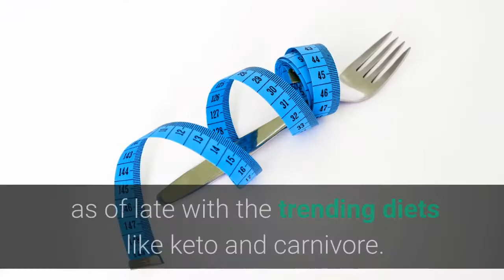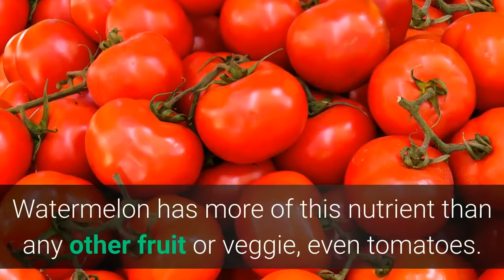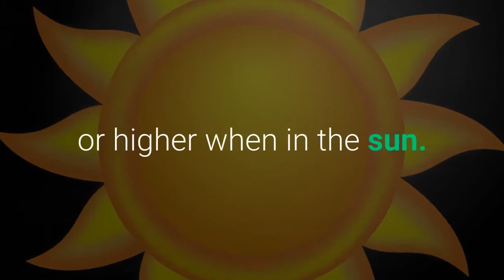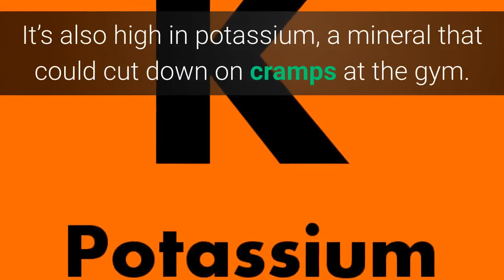Benefits of Eating Watermelon - 7 Things You Need To Know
Benefits of Eating Watermelon - Grab your Home Remedies & Cures Guide for over 100 Ailments for Free

In today's video I'm going to share with you some information about the benefits of eating watermelon. I bet you did not know that watermelon is actually a berry.

Some people will say that watermelon has a lot of sugar in it. That is 100% false it actually has the lowest amount of natural sugar of any fruit.

There are many benefits of eating watermelon daily.  Friends on mine also say there are even benefits of eating watermelon seeds too. Personally, I have not tried that myself.

Benefits of eating watermelon during pregnancy is recommended by many doctors. It gives a woman the essential vitamins and nutrients she needs during pregnancy.

So here are 7  benefits of eating watermelon that I bet you did not know.

1. Crammed With Lycopene.

The cheerful red shade comes from lycopene, an anti-oxidant.

Studies show it may aid curb your danger of cancer and also diabetes as part of a healthy and balanced way of living.

Watermelon has more of this nutrient than any other fruit or vegetable, also tomatoes.

To load up on lycopene, select a melon with bright red flesh as opposed to yellow or orange.

As well as the riper, the better.

Likewise, seedless melon has a tendency to have even more lycopene than those with seeds.

2. Sun Benefit.

Some pigments aid shield plants from the sun.

Oddly enough, simply eating them may secure your skin, too, a minimum of a little.

The lycopene in watermelon may make it much less likely that you obtain sunburned.

However, that's not for certain, so keep using your sun block with SPF of 30 or greater when in the sunlight.

3. Safeguards Your Joints.

Watermelon has a natural pigment called beta-cryptoxanthin that might shield your joints from swelling.

Some research studies show that with time, it can make you less most likely to obtain rheumatoid joint inflammation.

4. Easy on Your Eyes.

Simply one offering of watermelon gives you more than 30% of the vitamin A you require every day.

This nutrient is one of the tricks to maintaining your eyes healthy.

Foods is the very best methods to get all the minerals and vitamins that your body requirements.

5. Normally Hydrating

Juicy watermelon is 92% water, so it's a straightforward way to assist remain hydrated.

Every cell in your body needs water.

Even a tiny shortage can make you really feel slow-moving.

So stay moistened with watermelon.

6. Soothes Your Skin.

Vitamins A, B6, and C in watermelon aid your skin stay soft, smooth.

Due to the fact that it's filled with water, melon additionally makes a fantastic face mask.

Mix 1 tablespoon of watermelon juice with the exact same quantity of Greek yogurt.

Spread over your face and leave on for 10 mins to slough off any kind of completely dry, boring skin.

Wash and pat dry.

7. Boosts Your Exercise.

Watermelon's high water content, anti-oxidants, and also amino acids may make for a much better exercise.

It's also high in potassium, a mineral that can cut down on cramps at the gym.

You can drink watermelon juice after you sweat, too.

Doing so could assist avoid muscle mass pain, as long as you don't press on your own also hard.

Okay, well, I hope you enjoyed today's video on 7 benefits of eating watermelon .

Plus if you would like to know how to make some mint tea there is a recipe below.